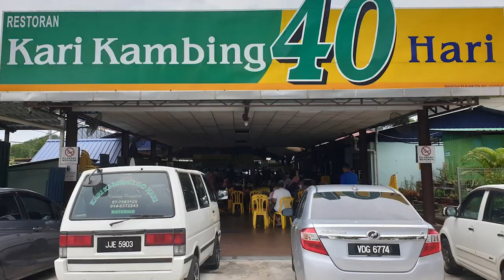KARI KAMBING 40 HARI ! sedap sangat ke ? (mukbang malaysia)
Memang taknak cakap banyak, terkilan terus makan hahaha , satu sebab rindu nak makanan tempat orang kahwin, dua, memang sedap baq hanggg , fuhh korang memang kena cuba niii

 ▬▬ Follow Socmed Kitaorang  ▬▬

▬▬  ▶︎ Hashtag ◀︎  ▬▬